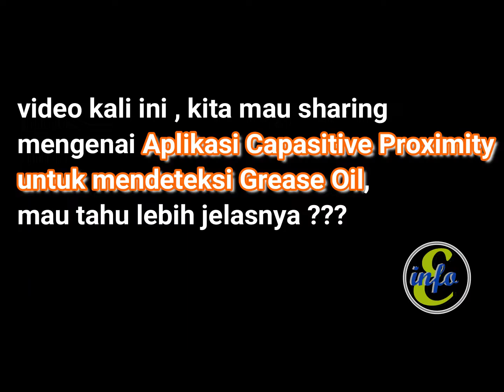capasitive proximity sensor for detect level grease oil aplication || #31 - 24012022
NB : Buat sobEST2 yang akan mencoba device segala jenis merk, perhatikan dulu petunjuk penggunaannya sebelum digunakan

es_tech info merupakan channel untuk edukasi dan sharing mengenai technology.
apabila ada yang ingin ditanyakan bisa koment saja di kolom komentar ya, trimakasih.

es_tech info is a channel for education and sharing about technology.
if there is anything you want to ask, you can just comment in the comments column, thank you.